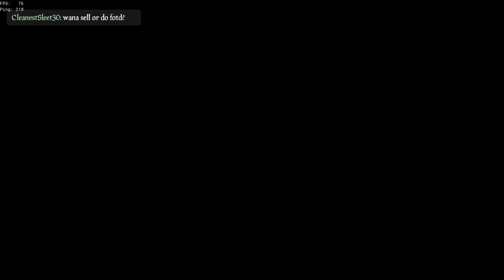Sloop Vs Brig Lmao Swabbieland | Sea of Thieves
Ahoy!
On ally sloop in funny pvp battle